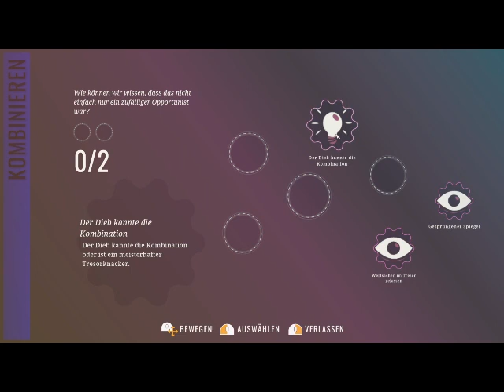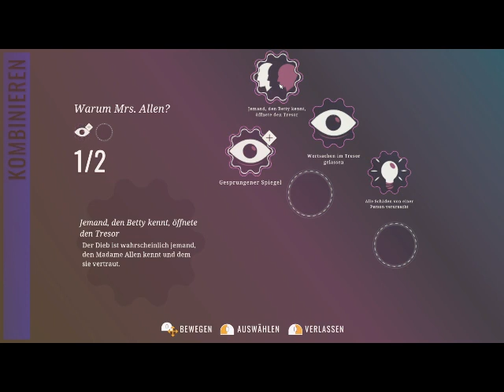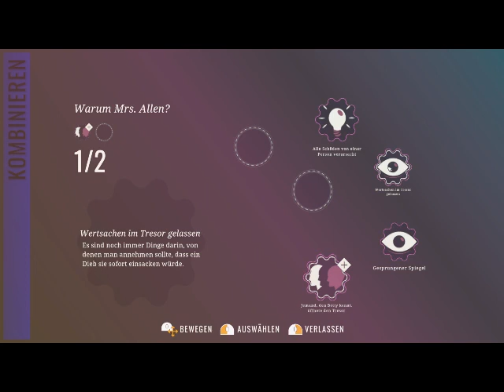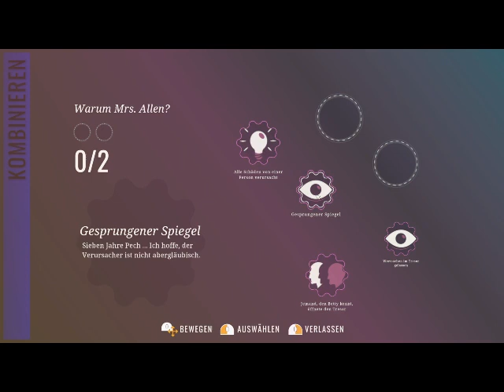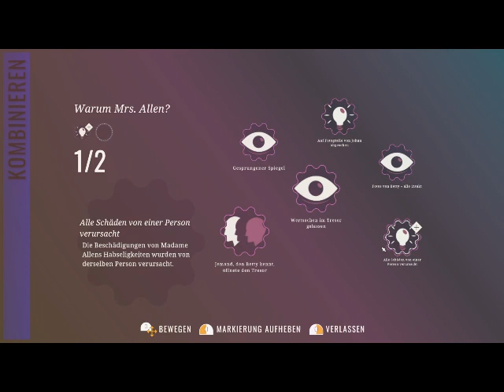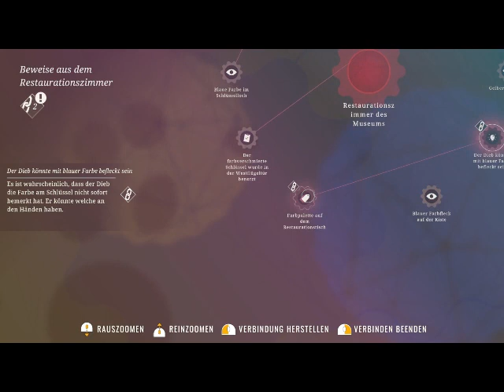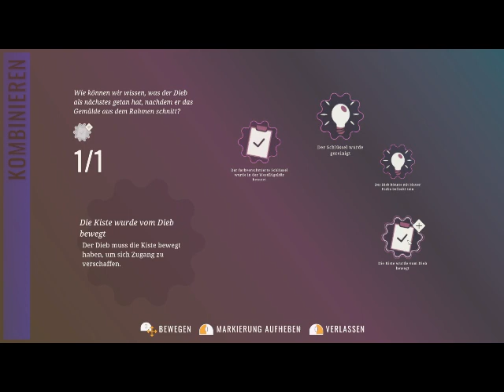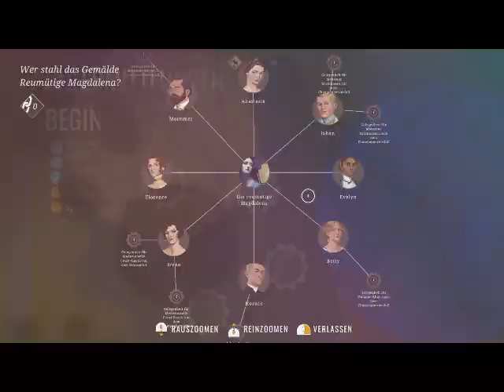Agatha Christie Hercule Poirot The London Case #4 | Kapitel 3 Teil 1 | lets Play Deutsch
ich freue mich euch auf die Reise mitnehmen zu können, auf ein spannendes Abenteuer!